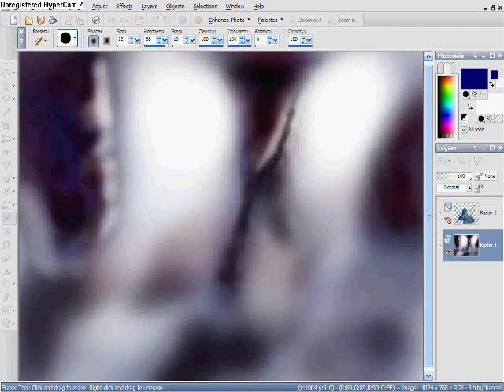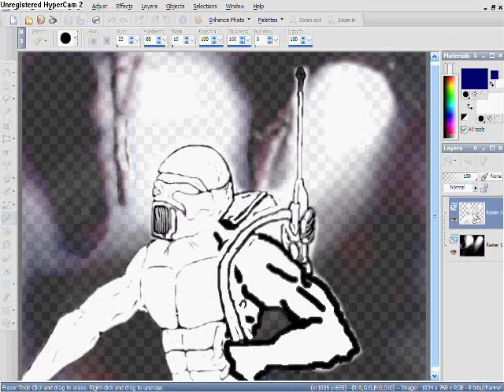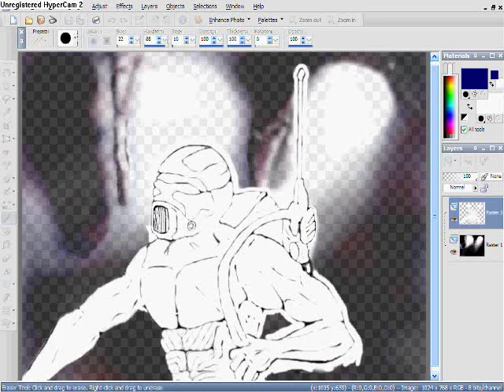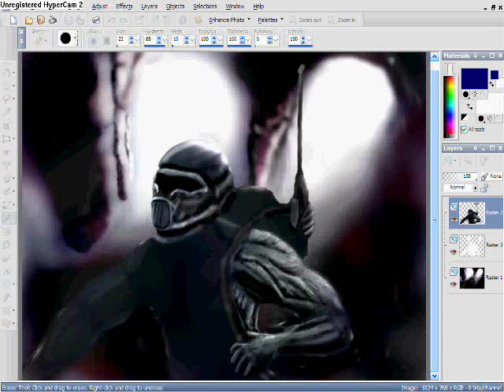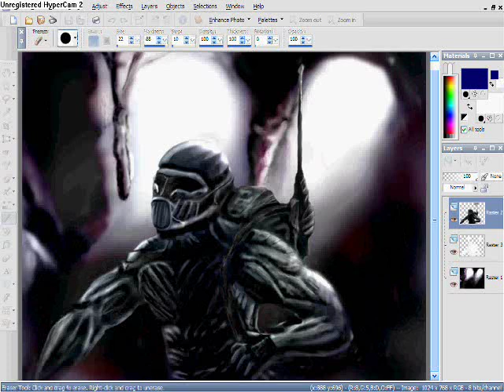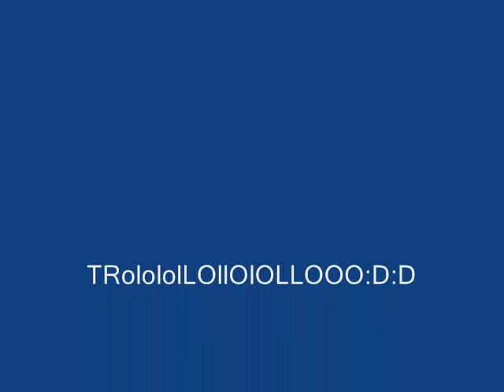Speed Painting unknown soldier , with Corel Paint Shop Pro X /2012/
i cant write here anything, just watch the video , and by :)